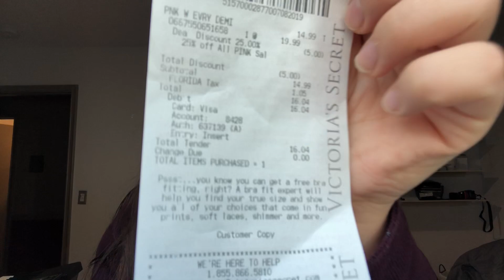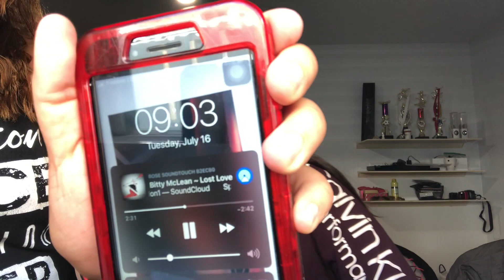Summer clothing haul! + PINK, Target, & Charlotte russe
Hi im Joelle Ava